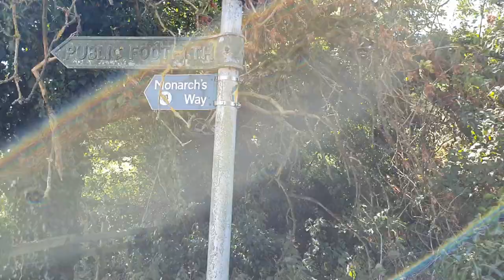Out Looking For Butterflies!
During the hot, dry, drought days, me and my dad went out to see what butterflies were still venturing out. Join us on a short walk at the Holt, Rowlands Castle.

Thumbnail Butterfly art by Rhoda Gerlach